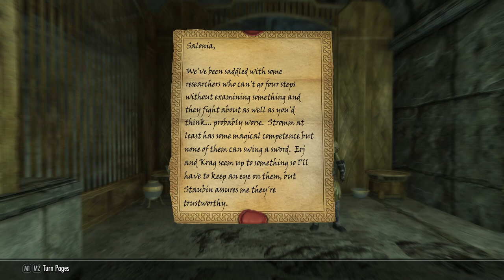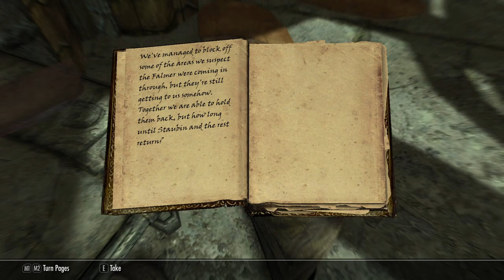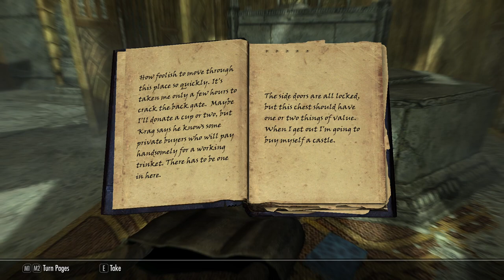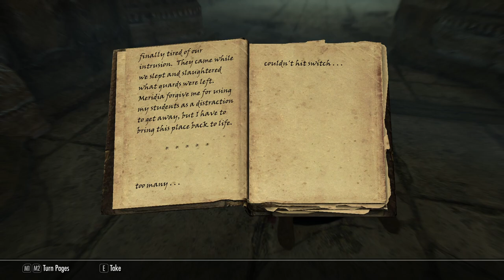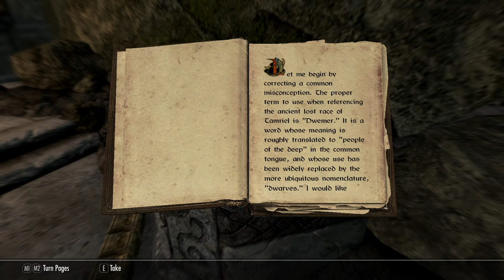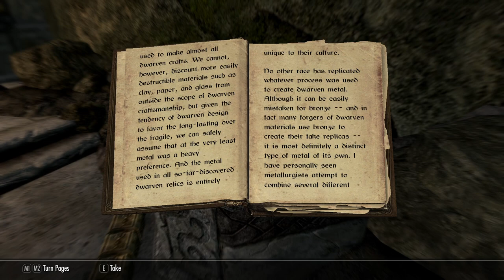Let's Play Skyrim Special Edition Part 157 - The Lost Expedition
We explore the ruins of Nchuand-Zel, including the armory, the quarters, and control, searching for the journals of some expedition members.

We read the book "Dwarves, v1" in this episode.